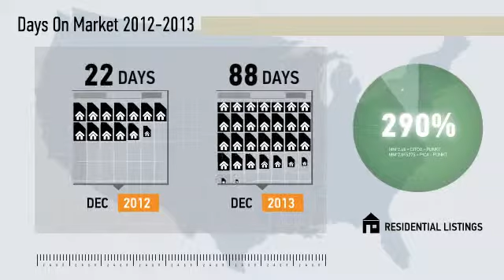92004 - Borrego Springs,CA, Real Estate Market Update from Willis Allen,December,2013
Willis Allen Video Update recapping market activity within 92004 - Borrego Springs, CA, during the month of December, 2013